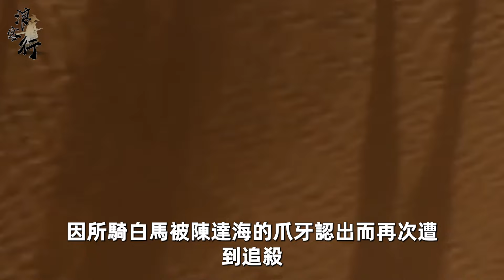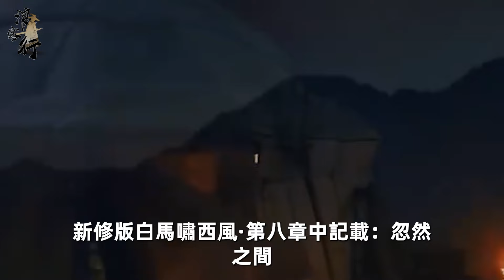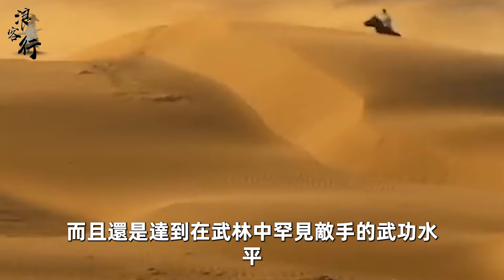《白馬嘯西風》：李文秀師父“一指鎮江南”，百年一遇的練武奇才，被你忽略的絕世高手！【浪客行】